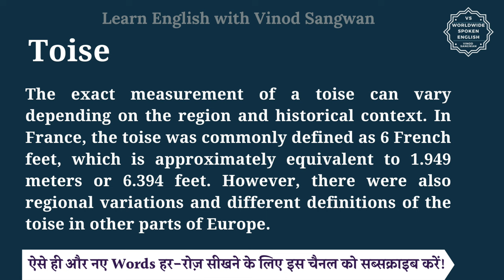Toise meaning in Hindi | Toise ka matlab kya hota hai | English vocabulary words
इस वीडियो में आप Toise का हिंदी में मतलब समझेंगे और साथ में Toise का pronunciation भी सीखेंगें यानि की आप Toise के अर्थ के साथ साथ ये भी सीखेंगें की Toise को कैसे बोले या Toise को बोलने का सही तरीका क्या है |

तो बस एक मिनट में सीखिए Toise को|
Let’s learn Hindi Meaning of Toise in detail.

Toise का हिंदी में अर्थ होता है
The term ""toise"" is an archaic unit of measurement used in France and other parts of Europe. It is derived from the Latin word ""tensum,"" meaning ""stretched."" The toise is primarily used to measure lengths or distances, especially in construction and land surveying.

The exact measurement of a toise can vary depending on the region and historical context. In France, the toise was commonly defined as 6 French feet, which is approximately equivalent to 1.949 meters or 6.394 feet. However, there were also regional variations and different definitions of the toise in other parts of Europe.

Toise को इन उदाहरणों से और अच्छे से समझ सकते हैं